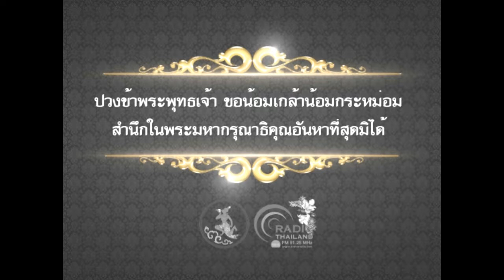แขวงทางหลวงชนบทตรัง